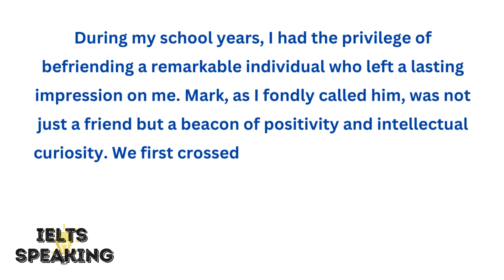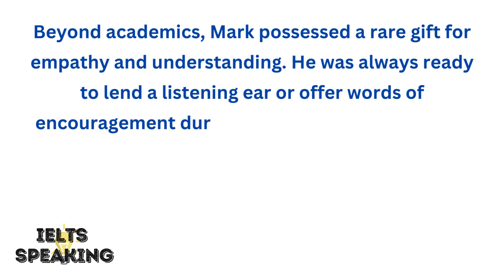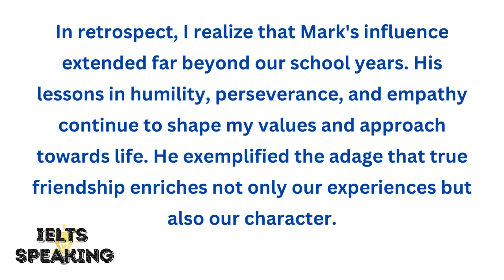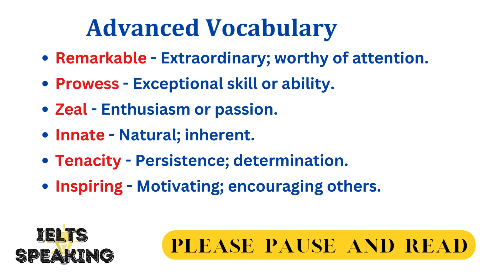Describe A Friend In Your School Time You Liked Most. -IELTS Speaking Part 2 Topic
Describe A Friend In Your School Time You Liked Most. -

In this video, I share a heartfelt story about a friend who profoundly impacted my school years. Meet Mark, a remarkable individual whose blend of intellect, empathy, and resilience made him stand out among our peers. From our first encounter during a mathematics competition to becoming inseparable friends, Mark's influence extended far beyond academics. His ability to inspire and his unwavering support taught me invaluable life lessons that continue to shape who I am today. Join me as I reflect on the importance of true friendship and the lasting impact it can have on our lives.